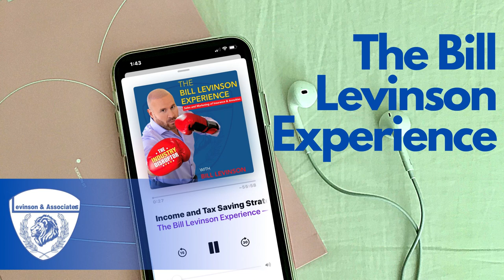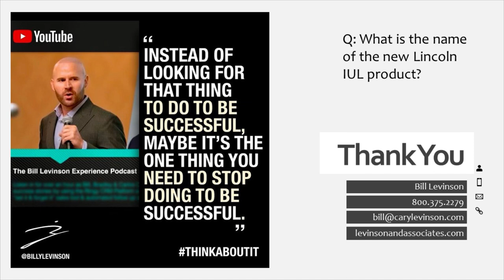Levinson's Co-Op FEX & $1mil Life Leads Training Webinar & Launch Episode!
Tune in as Bill interviews the owner and creator of our co-op Social Media lead program!
We break down each lead option, best practices, what's working for our agents, and the tips and tricks for success!